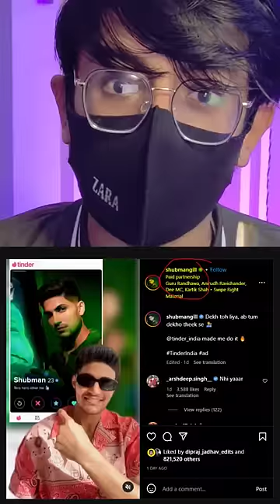Biggest Mistake Of Tinder 😨😨